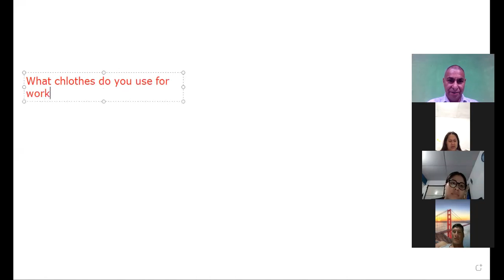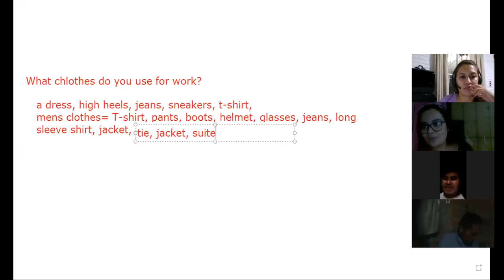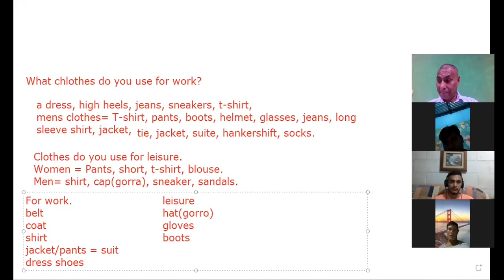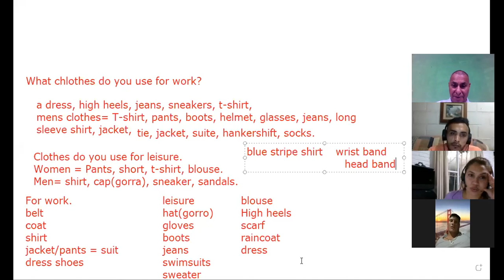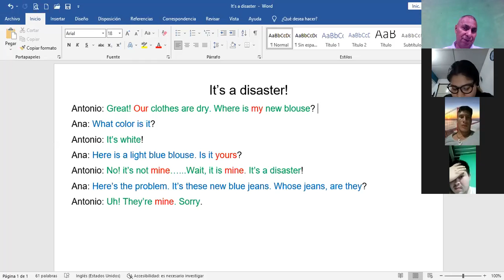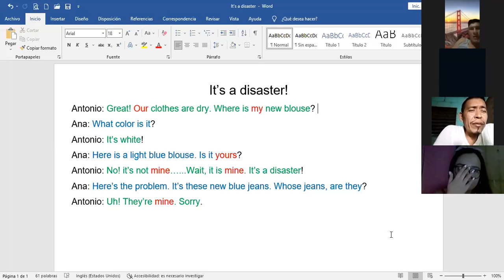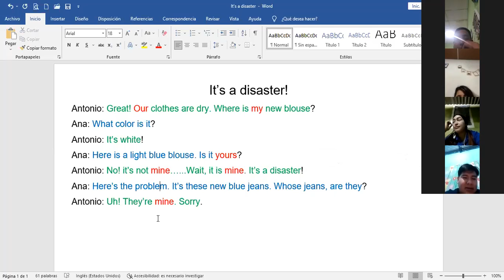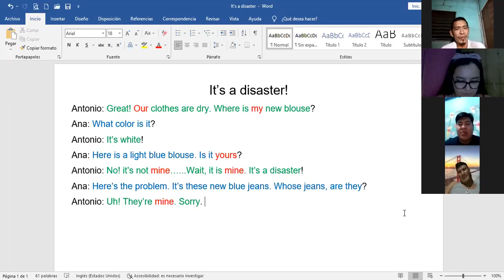Ingles Corporativo- Clothes 9